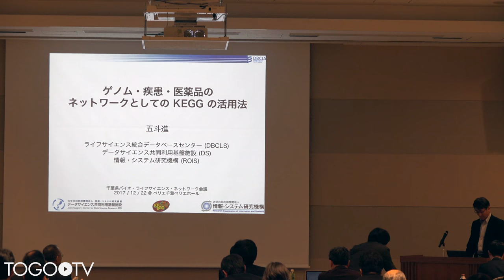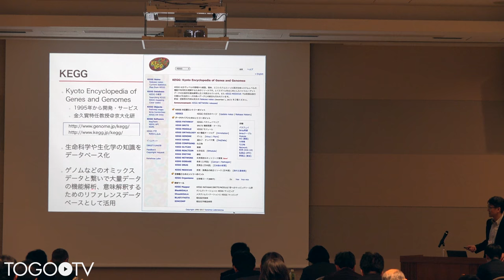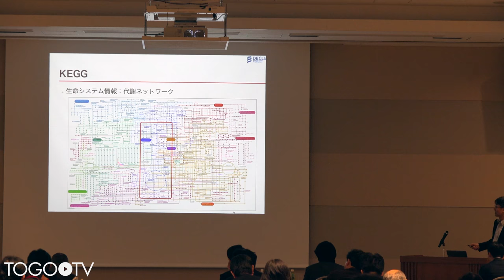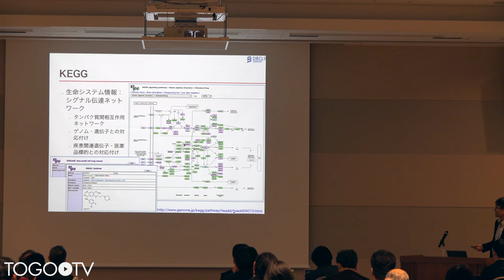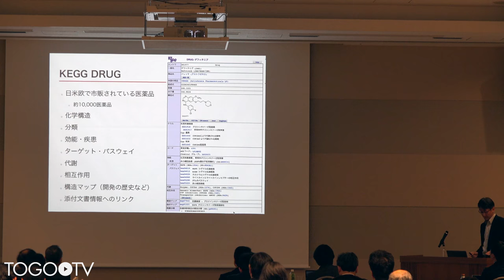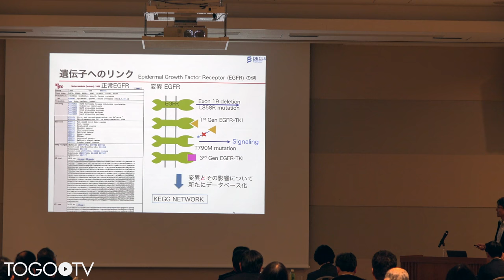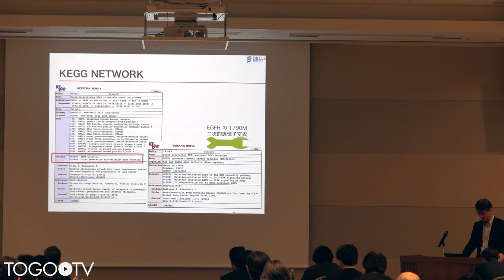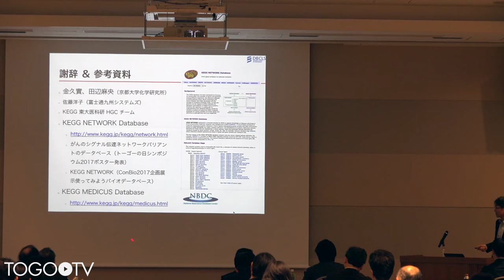ゲノム・疾患・医薬品のネットワークデータベースとしてのKEGGの活用法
本日の統合TVは、2017年12月22日に開催された千葉県バイオ・ライフサイエンス・ネットワーク会議平成29年度講演会から、ライフサイエンス統合データベースセンター (DBCLS) 五斗 進 による「ゲノム・疾患・医薬品のネットワークデータベースとしてのKEGGの活用法」をお送りします。約28分です。